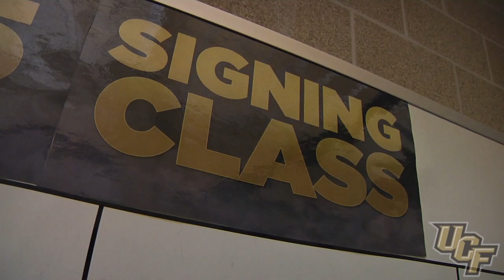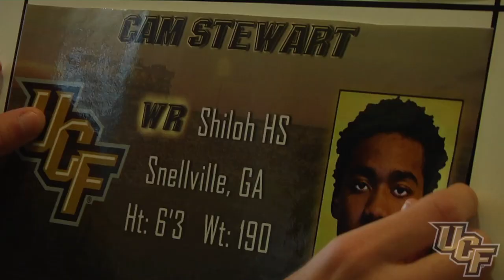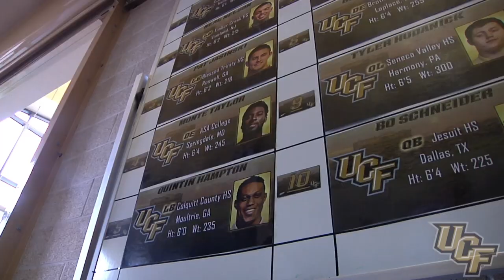UCF Signing Day 2015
Get a behind the scenes look at what signing day 2015 was like for the UCF coaching staff.